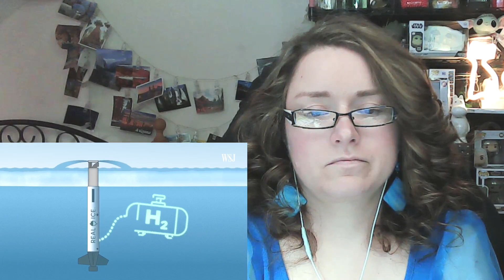Inside the Extreme Plan to Refreeze the Arctic | WSJ Future of Everything - European Reacts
Inside the Extreme Plan to Refreeze the Arctic | WSJ Future of Everything

Song is by Chill Carrier " Orbital Sightseeing " from "Orbital Nights" album